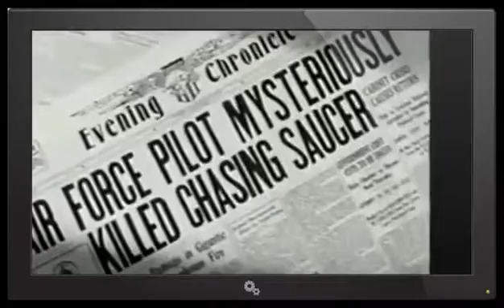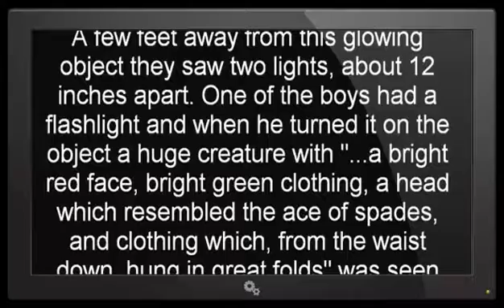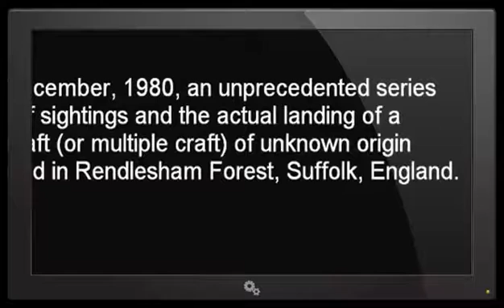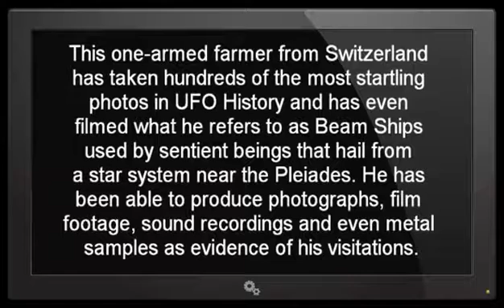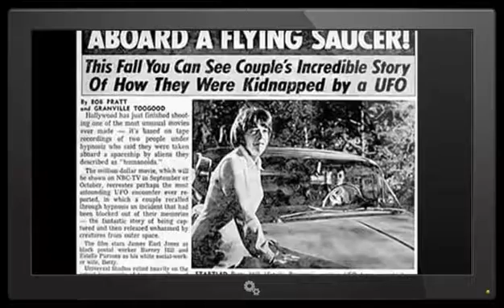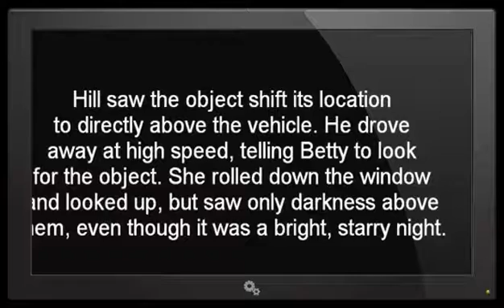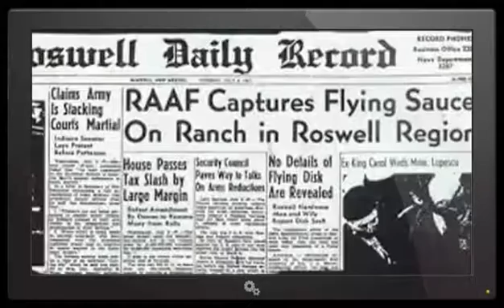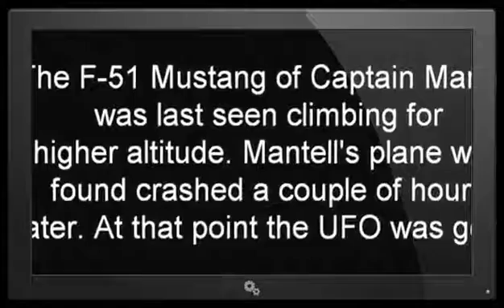Top Ten UFO And Alien Encounters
Please visit our friends websites it's amazing stuff,
Online Profiles Associated With UFO Sightings Footage and -
UFO Sightings Video Google+ Page;

The opinions and viewpoints expressed on the UFO Sightings Footage videos are not necessarily those of the UFO Sightings Footage owner, web-master, or staff members.
Each article is attributed to its originator, which is listed in each entry, when available.